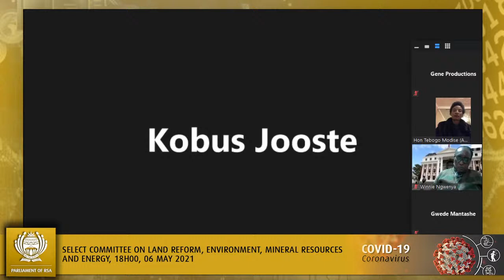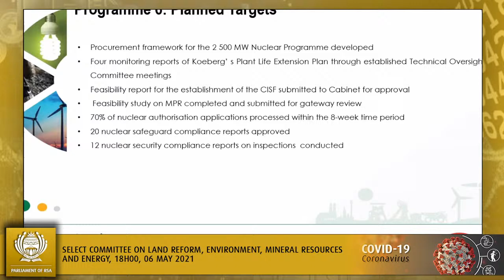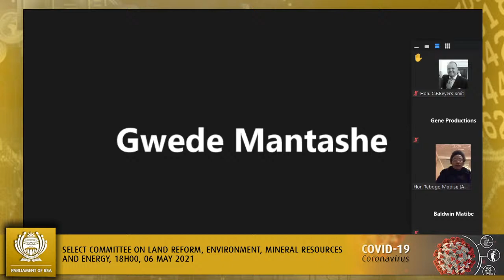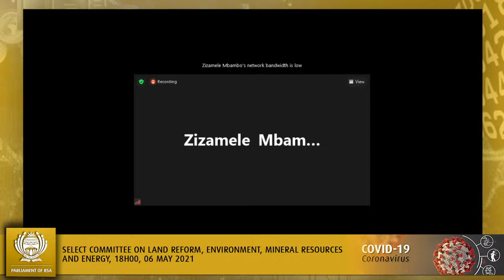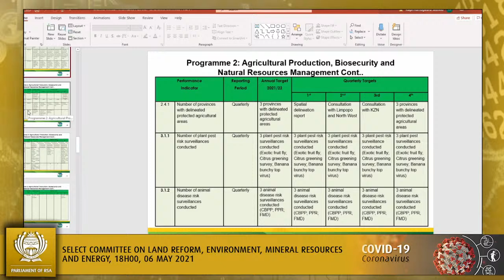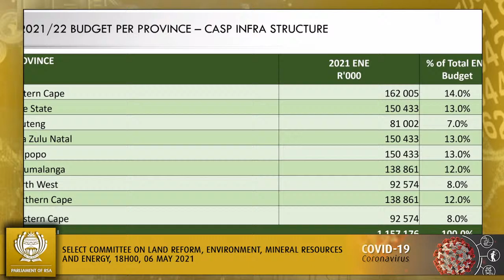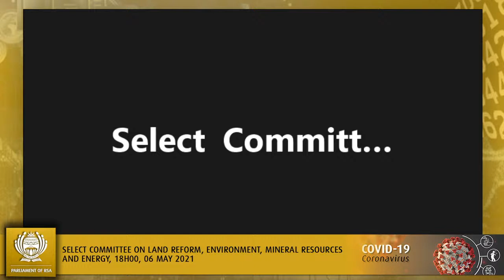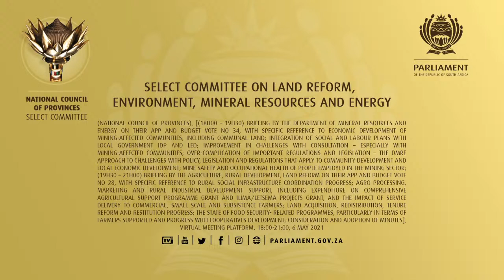Select Committee on Land Reform, Environment, Mineral Resources and Energy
(National Council of Provinces), [(18h00 – 19h30) Briefing by the Department of Mineral Resources and Energy on their APP and Budget Vote No 34, with specific reference to Economic development of mining-affected communities, including communal land; Integration of Social and Labour Plans with local government IDP and LED; Improvement in challenges with consultation – especially with mining-affected communities; Over-complication of important regulations and legislation – the DMRE approach to challenges with policy, legislation and regulations that apply to community development and local economic development; Mine safety and occupational health of people employed in the mining sector; (19h30 – 21h00) Briefing by the Agriculture, Rural Development, Land Reform on their APP and Budget Vote No 28, with specific reference to Rural social infrastructure coordination progress; Agro processing, marketing and rural Industrial development support, including expenditure on Comprehensive agricultural support programme grant and Ilima/Letsema projects grant, and the impact of service delivery to commercial, small scale and subsistence farmers; Land acquisition, redistribution, tenure reform and restitution progress; The state of Food security- related programmes, particularly in terms of farmers supported and progress with Cooperatives development; Consideration and Adoption of Minutes], Virtual Meeting Platform, 18:00-21:00